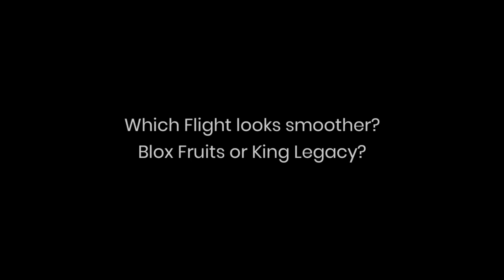Which MAGMA is Better? [Blox Fruits vs King Legacy]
Blox Fruits Magma Awakened or King Legacy Magma? Which is Better? Comment it Down 👇